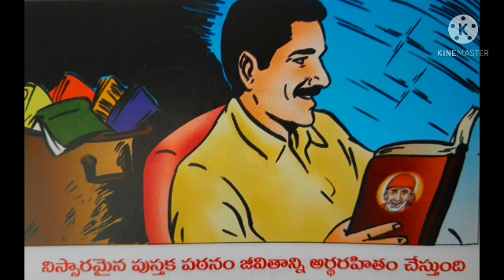నిస్సారమైన పుస్తక పఠనం జీవితాన్ని అర్థరహితం చేస్తుంది ;Sri Sai Baba Nithya Parayanam - Day-114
Sri Saibaba 365days Nithya Parayanam